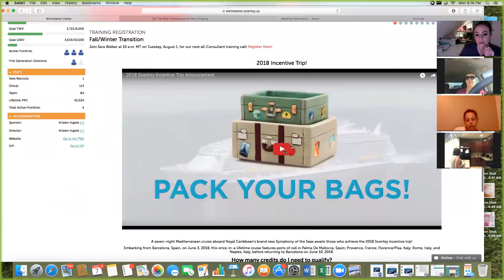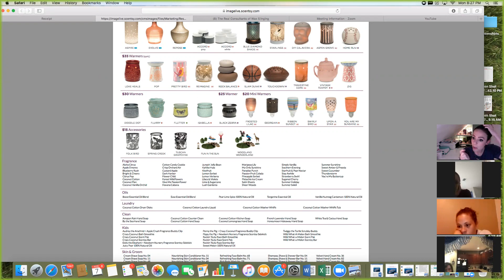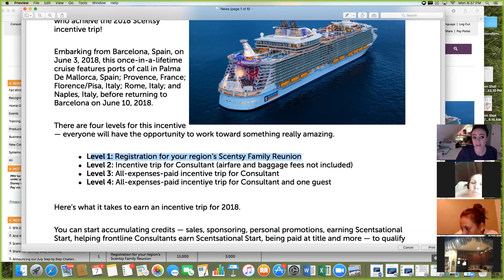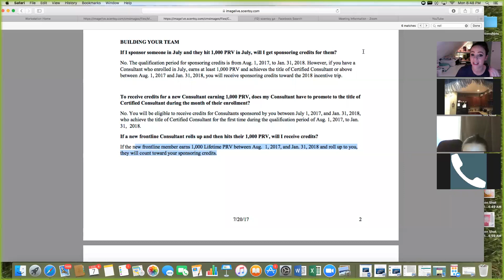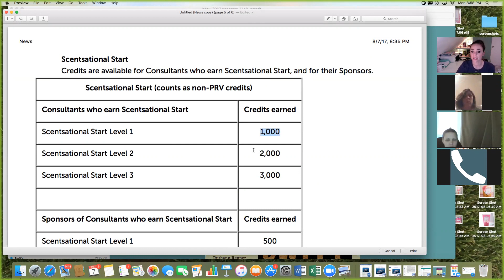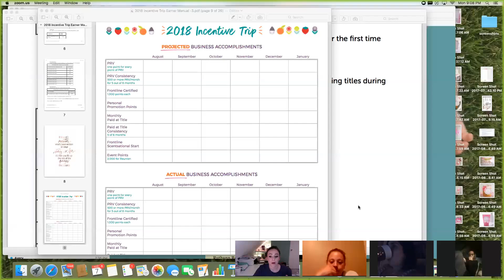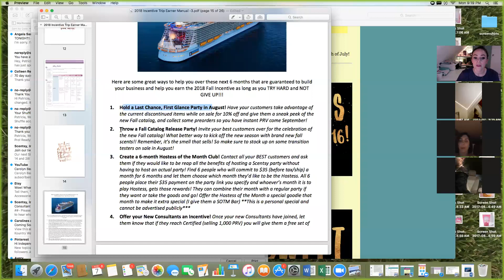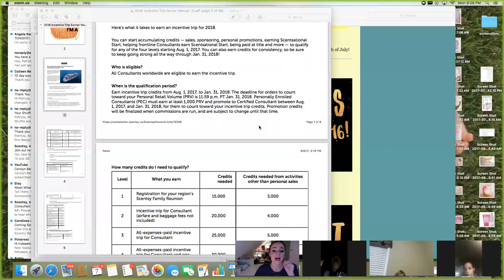GET ON THE BOAT! Earning the 2018 Scentsy Mediterrenean Cruise: Symphony of the Seas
Join us for our LIVE Call every month on the RCOWS group! This month we are chatting about how to earn the 2018 Scentsy Incentive Trip!

You need a PLAN! Download this helpful guide I put together to help YOU earn the 2018 Scentsy Incentive trip!